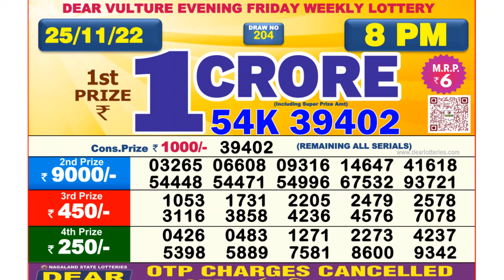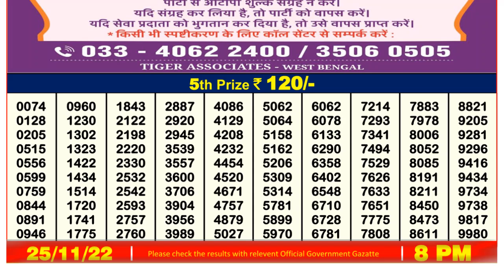Dear Lottery Sambad 8pm today 25.11.22 Nagaland State Lottery Result